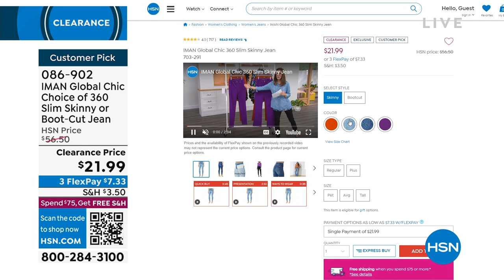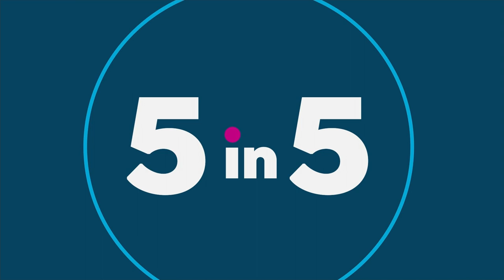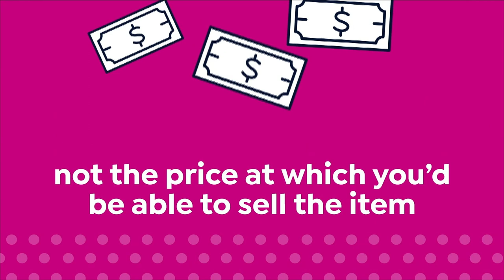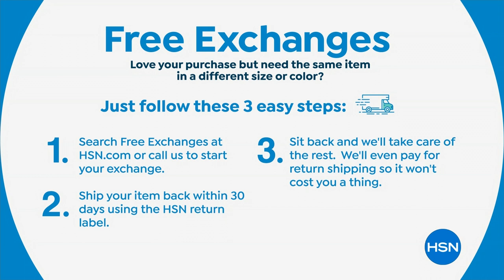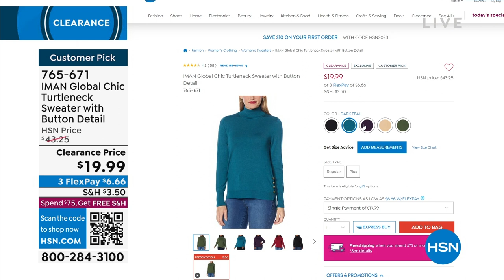HSN | IMAN Global Chic Fashions Clearance 01.03.2023 - 10 PM